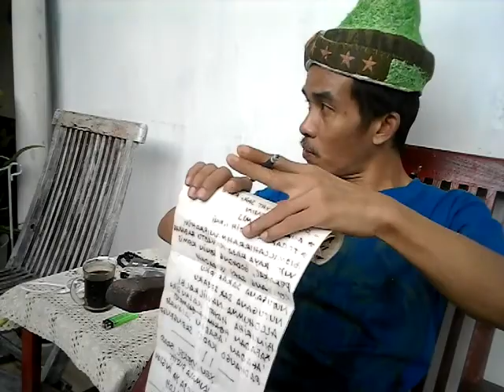Mantra ku baca Hari Rabu 6 Maret 2018 Masehi Gus Har